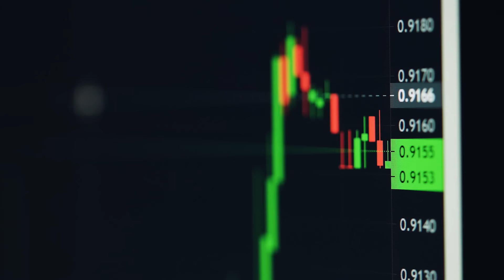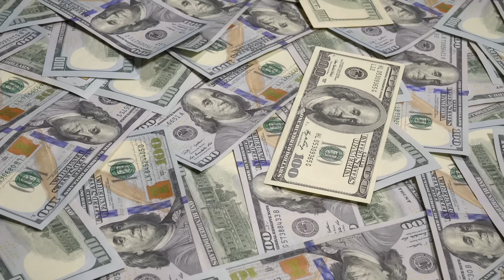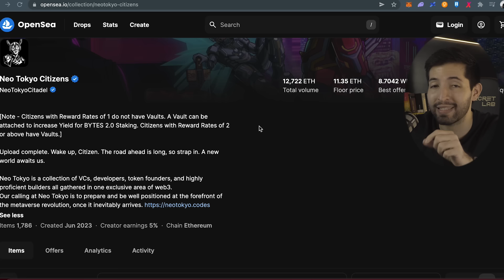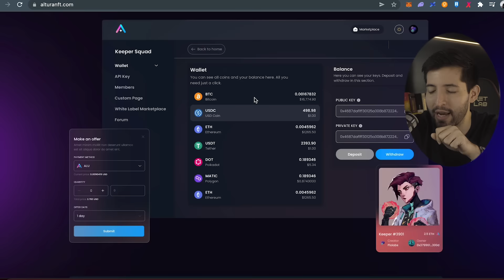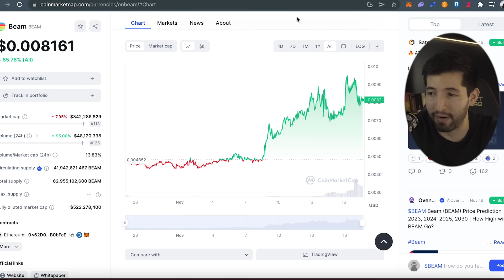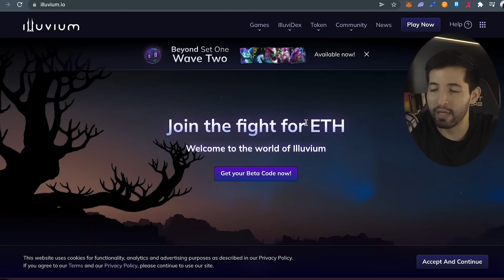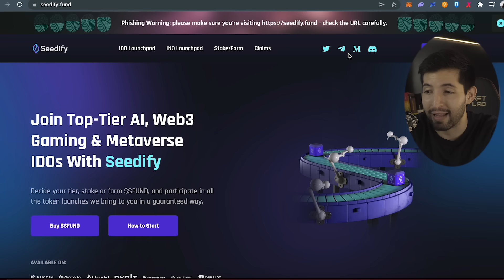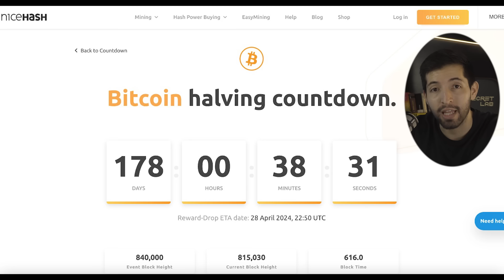Estas Criptomonedas Harán un x100 en 2024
🚀 Regístrate GRATIS a mi Desafío Infonegocios y aprende cómo crear un negocio digital que genere $10K USD mensuales

En este video voy a revelarte las altcoins o criptogemas de gaming con mayor potencial de crecimiento